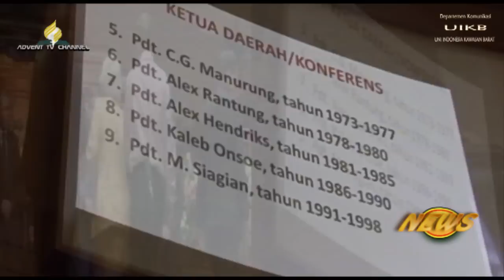Sekilas Berita Advent.avi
Sekilas Berita Advent di Indonesia Kawasan Barat merupakan laporan beberapa kegiatan yang dilakukan di seputar jemaat Advent Uni Indonesia Kawasan Barat, laporan ini kami kemas dalam bentuk berita yang kami persembahkan untuk umat Tuhan di seluruh Dunia. dengan Pembaca Berita Sdri. Ayura Yoseph dan Pdt. Andre Daimbani (Konfrens DKI Jakarta)